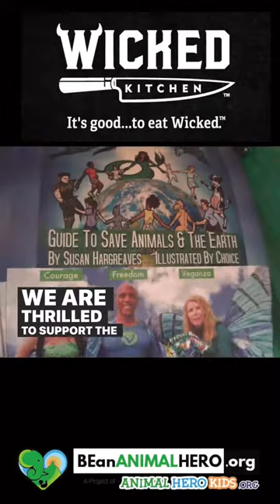River the Cow Moooved by Wicked Kitchen Pizza at Be an Animal Hero awards.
River enjoyed Wicked Kitchen pizza at the Be an Animal Hero celebration at the first plant based school in the US!

The Veganza Animal Heroes and all the heroes who were celebrated and attended the pinnacle event of animalherotober say THANK YOU 💚 to Wicked Kitchen Foods.

“We are on a mission to improve the lives of humans and animals and help improve the environment by making it easy to go plant-based and still enjoy full-flavored and delicious food,” said Wicked Kitchen CEO Pete Speranza. “We are thrilled to support the Be an Animal Hero Awards to help empower and inspire young plant-based eaters.”

Buy the Animal Hero Kids - Voices for the Voiceless book

Animal Hero Kids is an all-volunteer organization.